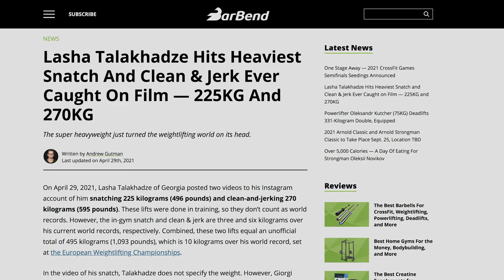Lasha Talakhadze Hits Heaviest Snatch And Clean & Jerk EVER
On April 29, 2021, Lasha Talakhadze of Georgia posted two videos to his Instagram account of him snatching 225 kilograms (496 pounds) and clean-and-jerking 270 kilograms (595 pounds). These lifts were done in training, so they don’t count as world records. However, the in-gym snatch and clean & jerk are three and six kilograms over his current world records, respectively. Combined, these two lifts equal an unofficial total of 495 kilograms (1,093 pounds), which is 10 kilograms over his world record, set at the European Weightlifting Championships.

In the video of his snatch, Talakhadze does not specify the weight. However, Giorgi Tchintcharauli — doctor of the Georgian Weightlifting team — verified the weight of Talakhadze’s snatch on his Instagram account.

This is the heaviest snatch and clean & jerk ever caught on film, respectively. At the EWC, held April 3-11, 2021, Talakhadze snatched 222 kilograms for a new all-time world record. The Georgian weightlifter paired that snatch with a 263-kilogram clean & jerk for a new world record total of 485 kilograms (1,069 pounds) in that same competition. Before the EWC, Talakhadze snatched 223 kilograms (491 pounds) in the gym. Before this video, Talakahdze hit the heaviest clean & jerk ever filmed in 2019.

00:00 Intro
00:15 Lasha is ALWAYS breaking records
00:45 Heaviest Snatch & Clean and Jerk
01:20 500kg Total?
01:40 Outro